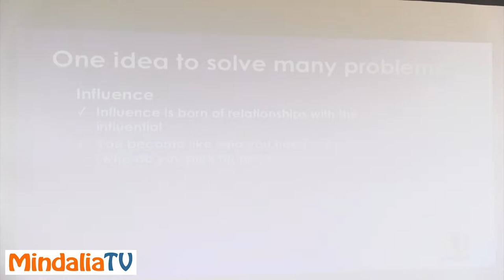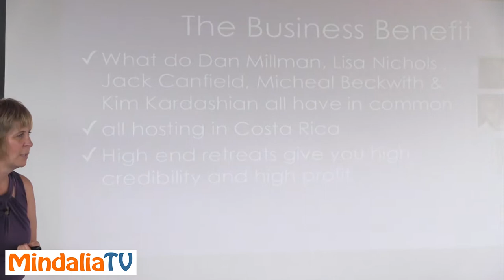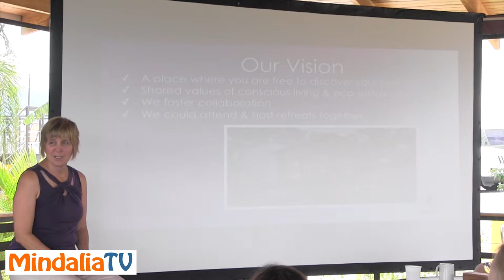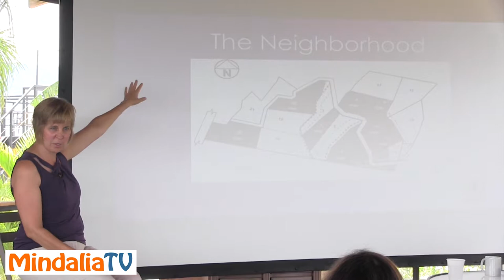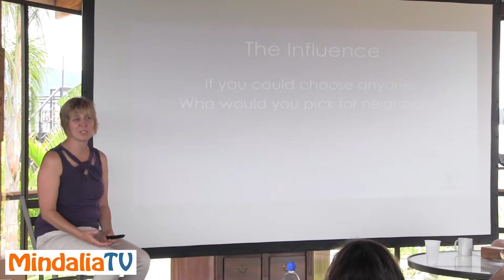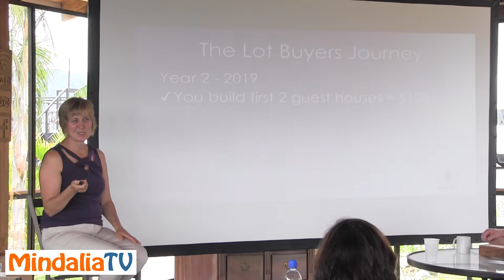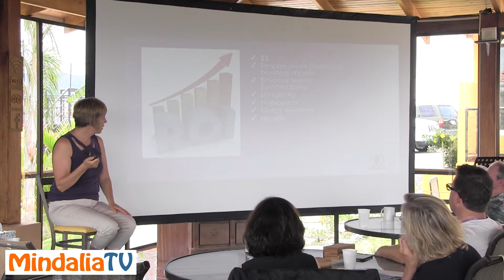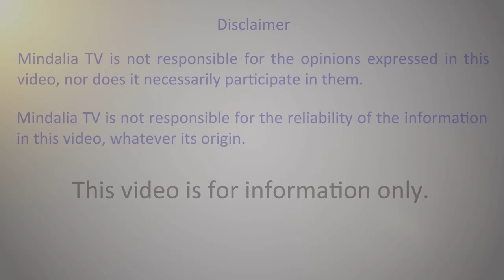Vista Mundo, the Community of Thought Leaders in Costa Rica - Interview with Teresa de Grosbois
Situated in Costa Rica, Vista Mundo is conceived as the Community for the Transformational Thought Leaders in the World.

Teresa de Grosbois, as Chair and co-Founder of the Evolutionary Business Council, speaks in detail about everything that makes this Community unique in the World. This Presentation is given in Atenas, Costa Rica, for members of the Evolutionary Business Council and of The Winners Circle that gathered together for a MasterMind meeting.

Mindalia TV was kindly invited to be informed, first hand, of this Outstanding Initiative that will change not only the way Thought Leaders vacation but also the way they organize Retreats.